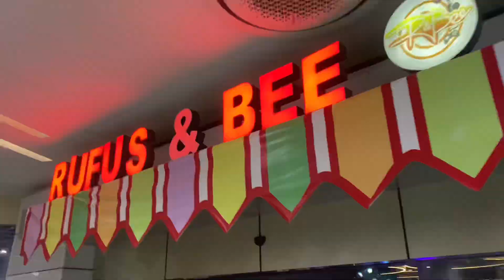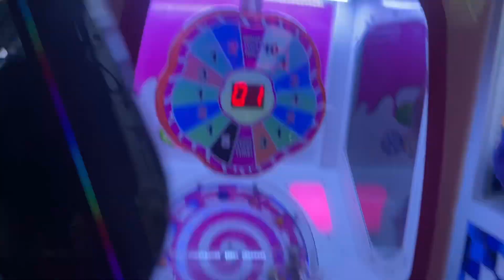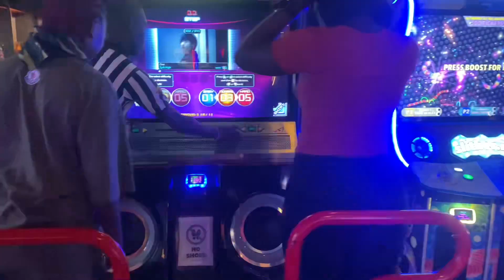REALISTIC DAY IN MY LIFE 🍂 My First time at a Game Arcade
This vlog shows my first time at a game arcade in Lagos Nigeria, and the numerous fun things you could do. It as really fun